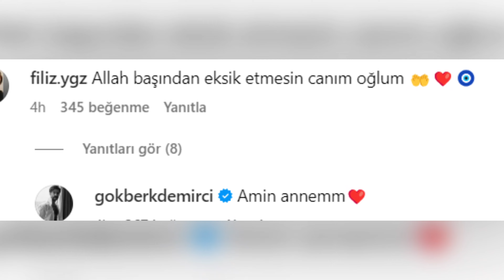La madre de Özge Yağız comentó la foto que Gökberk demirci compartió con su padre.